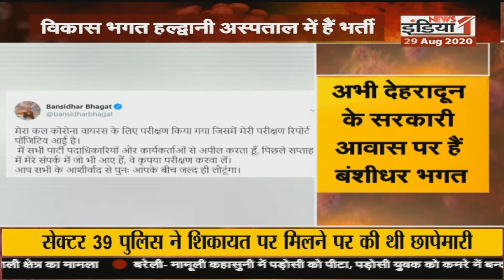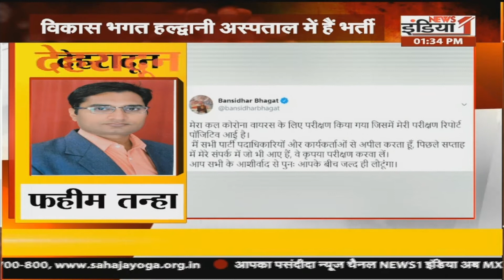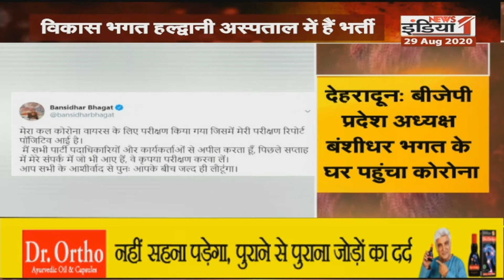Devbhoomi: CM Trivendra Singh Rawat की कोरोना रिपोर्ट आयी निगेटिव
Airtel - 350,
Netvision - 219,
RCN - 403,
SITI - 344,